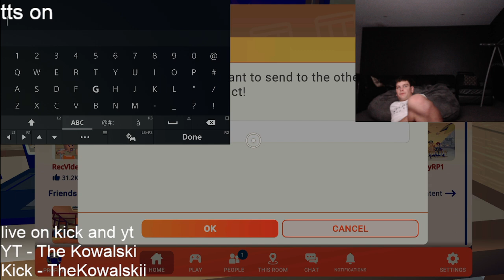REC ROOM OMEGLE WITH TTS ON WTH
KICK - thekowalskii
yeh